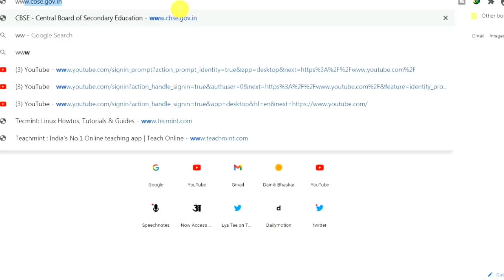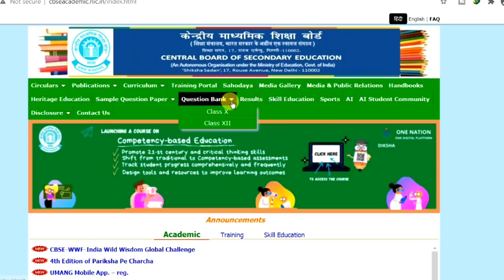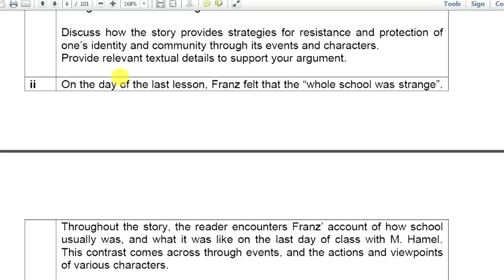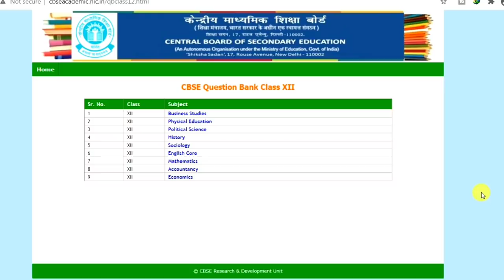CBSE Class 12th New Question Bank Released ! 😱Cbse Big News,CBSE Latest News, Cbse news Class 12th 🔥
CBSE Latest News, Cbse Board Class 12 Exams, Cbse Big News Class 10, cbse latest update today
CBSE Class 12 English Core Official Question Bank, CBSE Released New Question Bank, cbse big news